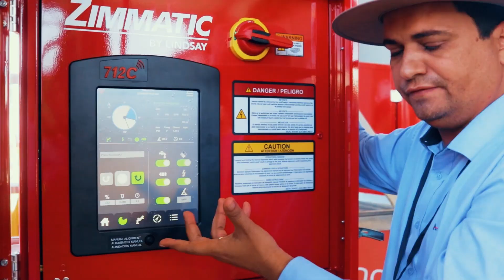DETECTANDO PROBLEMA NA IRRIGAÇÃO DO FABRÍCIO | SÍTIO CAPIM MOIADO